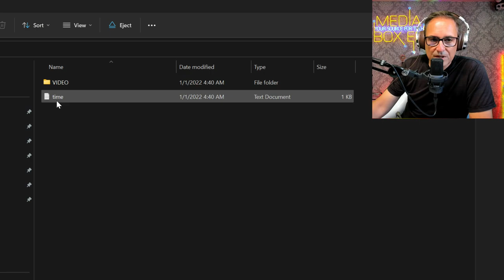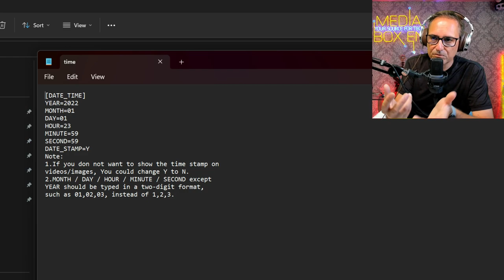Car Remote Hidden Spy Camera: 6-Hour Battery Life & 128GB Storage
Welcome to MediaBoxEnt, your go-to channel for the latest in technology and gadgets. In today's video, we're showcasing a Hidden Spy Camera cleverly disguised in a car remote key fob, designed for ultimate discretion and effectiveness.

🔋 Long-lasting Battery - Outfitted with an 800mAh rechargeable battery, this camera can record continuously for up to 6 hours. Need more? You can connect a 10,000mAh external battery for extended recording time.

📵 Maximum Confidentiality - There's no need to worry about data security, as this camera lacks both WIFI and an APP. All data is securely stored on an internal SD card, ensuring complete confidentiality.

📸 High Resolution & Ample Storage - With a 1920*1080 pixel sensor, this spy camera comes pre-equipped with a 128GB SD card, saving you time and money from buying an additional one.

🎯 Motion Detection & Loop Recording - The camera intelligently starts recording when it detects movement and stops when there's no activity, saving storage space. Plus, it has a loop recording feature that overwrites the oldest videos when the SD card is full.

 TIMESTAMPS: ⏰
00:00 - 🎬 Intro
 00:39 - 📦 Content Details
 01:15 - 🎮 Remote Control Details & How It Works
 02:15 - 🔧 Technical Specs
 02:55 - 🎥 Recording Test
 03:34 - 💻 Computer Connection & Files
 03:47 - ⚙️ Configuration
 04:31 - ▶️ Video Playback
 04:44 - 🏁 Conclusion

► We're excited to announce that we're now part of Check us out and see what's in store for you!

Amazon: We are a participant in the Amazon Services LLC Associates Program, an affiliate advertising program designed to provide a means for sites to earn advertising fees by advertising and linking to AMAZON Sites (including, but not limited to Amazon US/UK/DE/ES/FR/NL/IT/CAN).

Walmart: We are also a participant in the Walmart.com Affiliate Program (Walmartcreator), an affiliate advertising program designed to provide a means for sites to earn advertising fees by advertising and linking to Walmart.com.🌟🛍️.